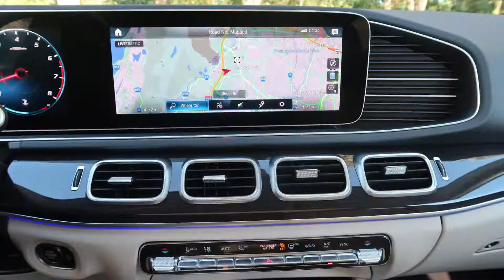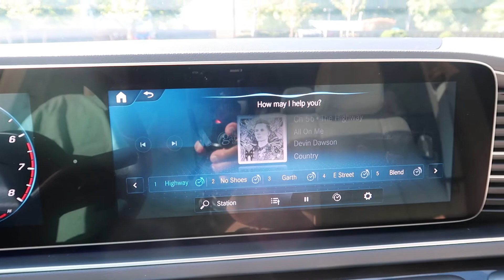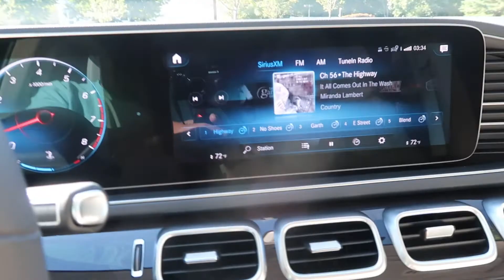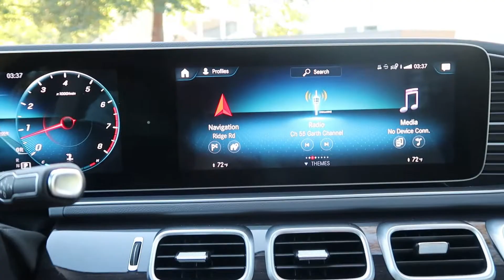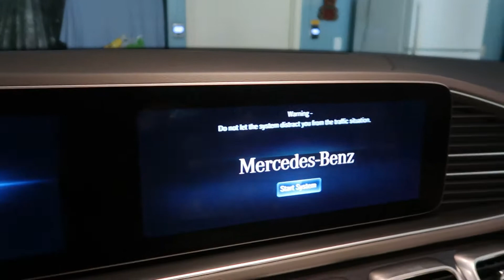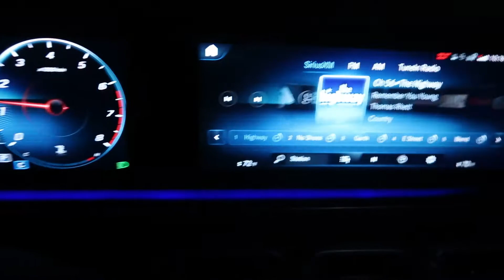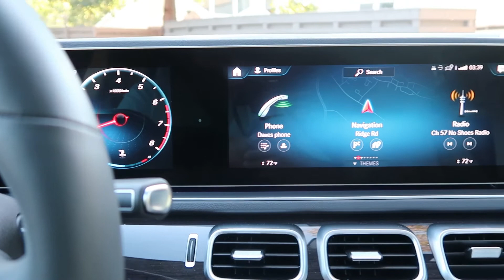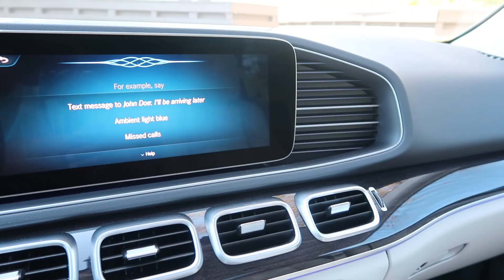My New Girl ( 2020 GLE 350 )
Checking out my new 2020 GLE 350